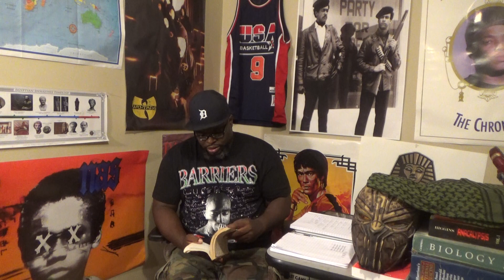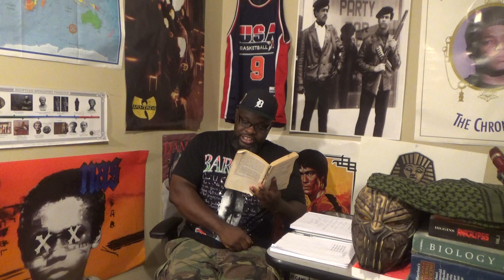BOOK REVIEW: SOUL ON ICE BY ELDRIDGE CLEAVER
PURCHASE "SOUL ON ICE"

***MUSIC